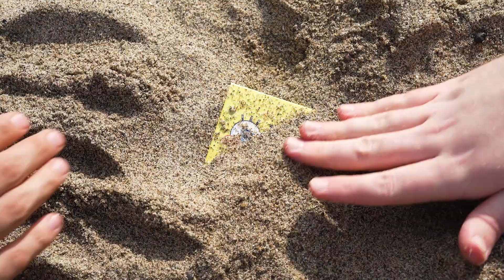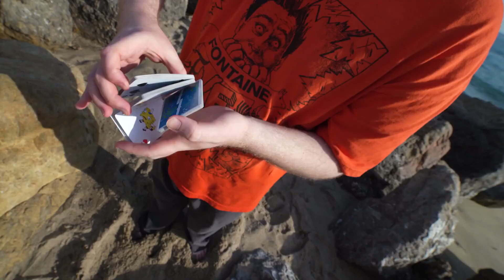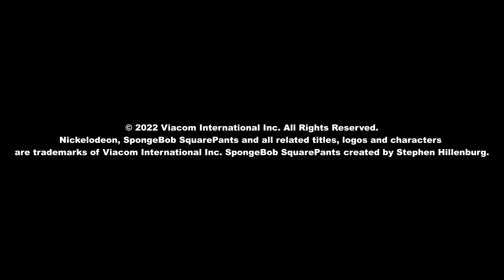SpongeBob Playing cards by Fontaine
Fontaine: SpongeBob Playing cards are a unique and fun addition to any card collection. Featuring playful designs of the beloved SpongeBob SquarePants characters, these cards are perfect for fans of the show and collectors alike. Learn more about these colorful playing cards here.